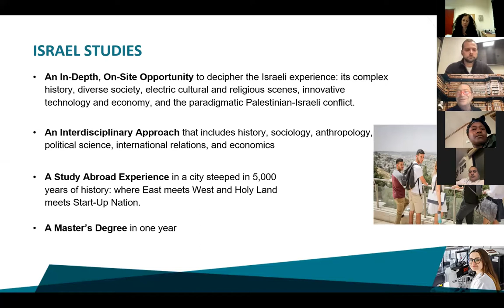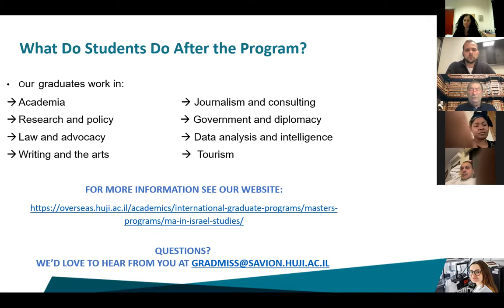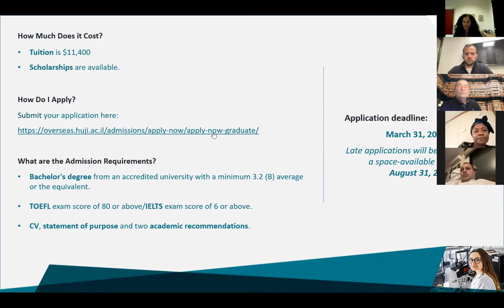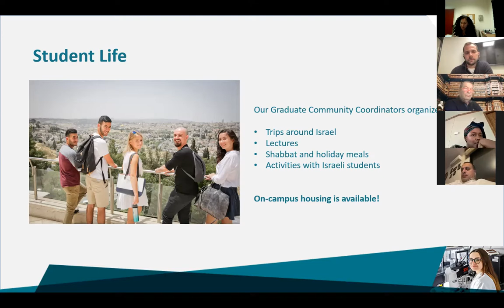MA in Israel Studies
Registration is open for the Hebrew University international Graduate and Post-Graduate programs.
Join our next Digital Open Day and get all the details about HUJI, meet our community of researchers, lecturers, students and alumni.